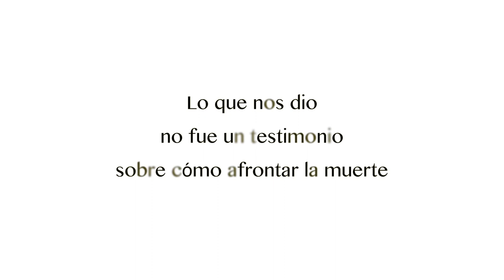Angel Leonor | Book Trailer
Leonor lleva una vida corriente. Nacida en Madrid, madre de dos hijas y maestra en un colegio… Con su marido afronta como puede los avatares rutinarios de cada día, tratando de ser un matrimonio feliz. No siempre lo consiguieron, aunque ahora, en plena enfermedad terminal, es cuando Leo puede contar que sí, que lo han logrado. Este es su testimonio, repleto de grandeza, trascendencia, alegría y misterio.